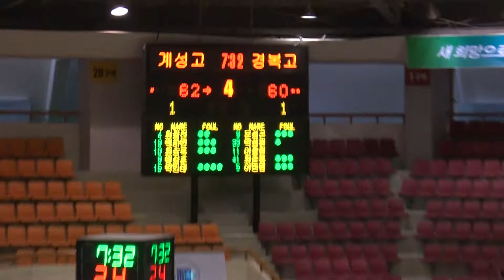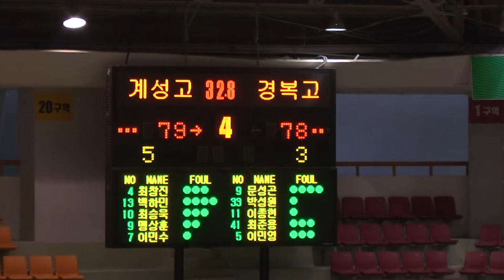계성고 경복고 4q